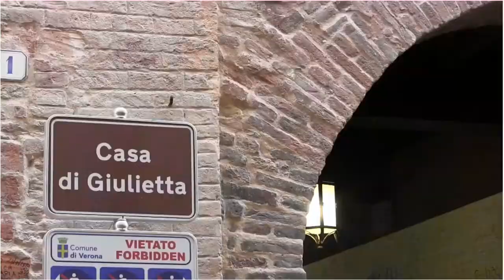VERONA (COMING SOON)